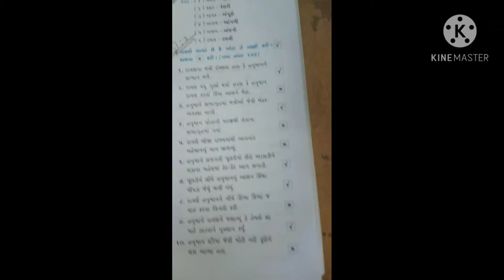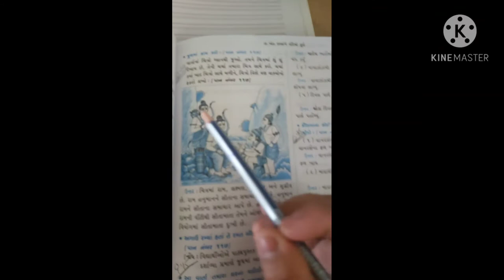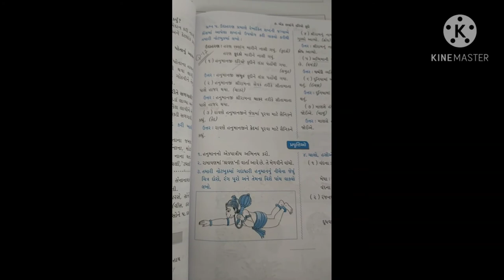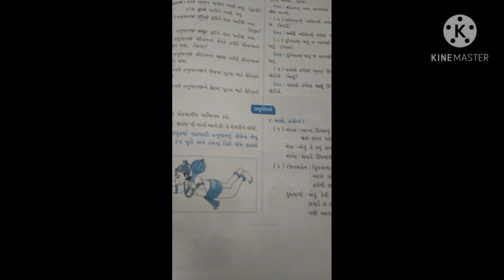std5th ch 7 part 2 gujarati